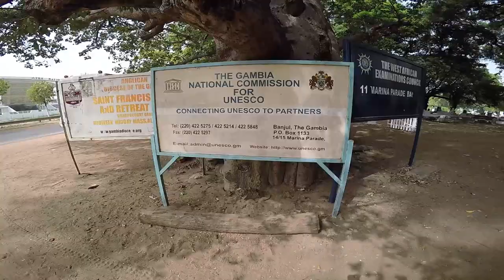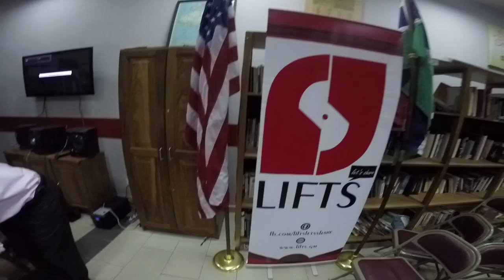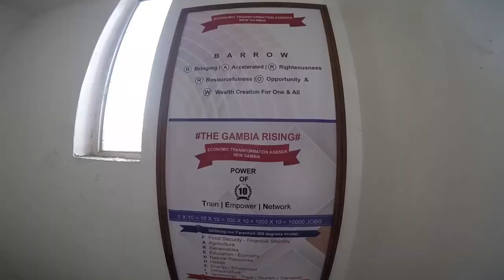GAMBIA 2018 - Banjul - Serekunda - Kololi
Thanks Omar Jagne, best host ever!